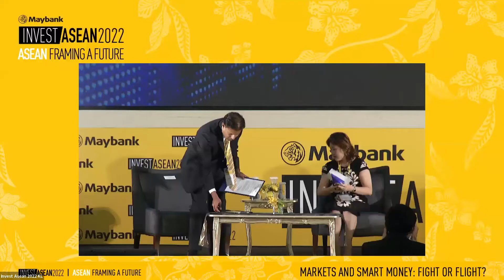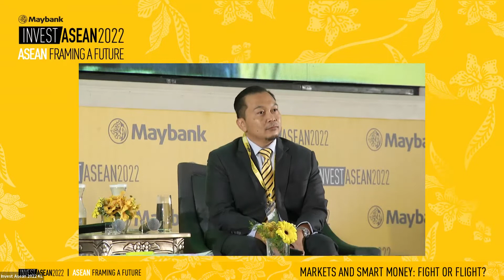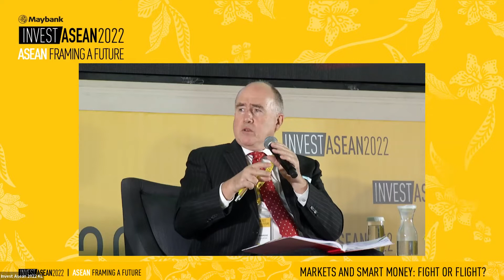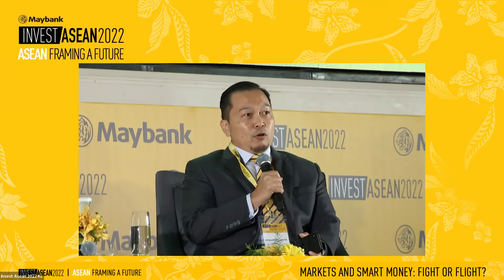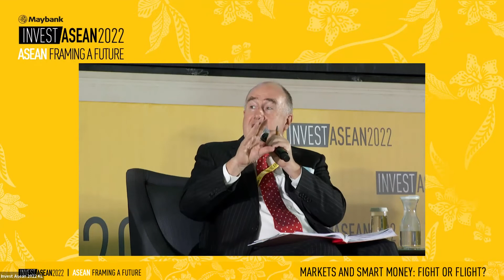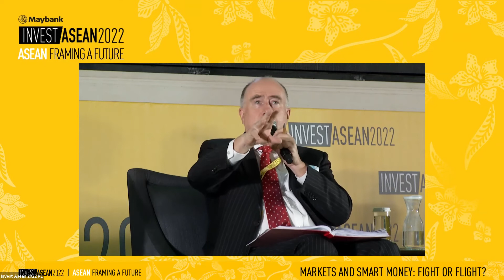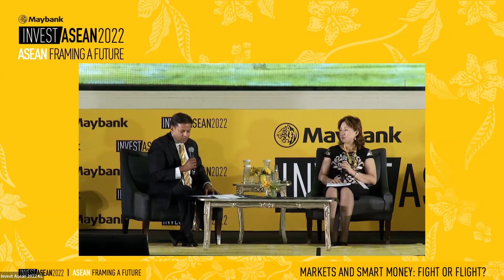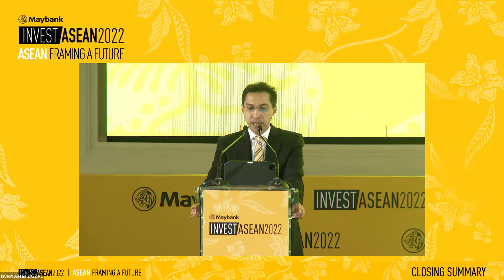Invest ASEAN 2022: Markets & Smart Money - Fight or Flight?